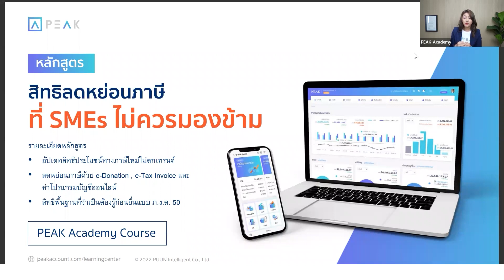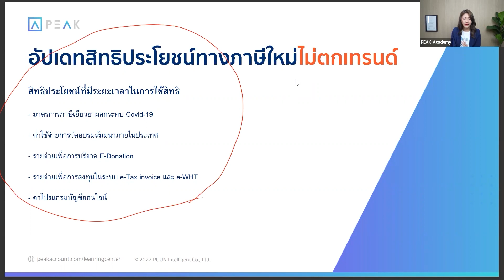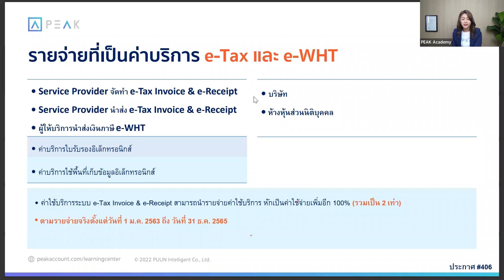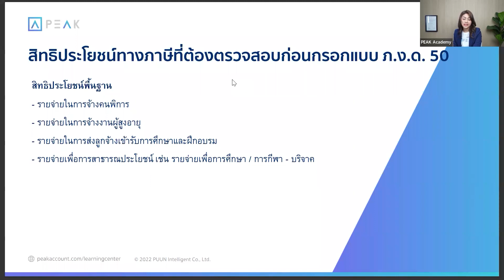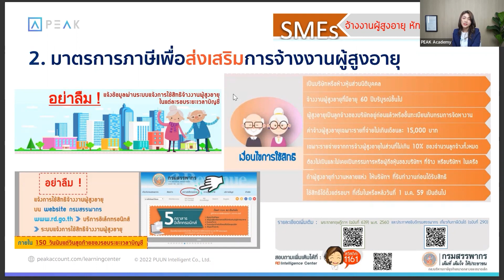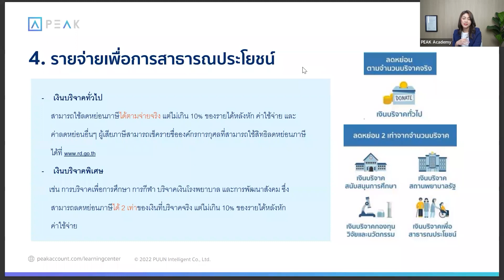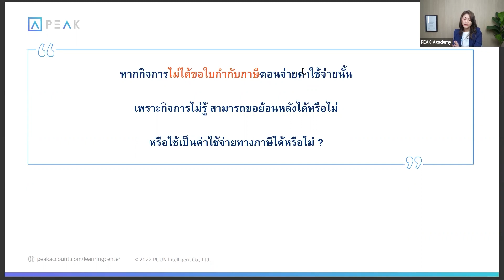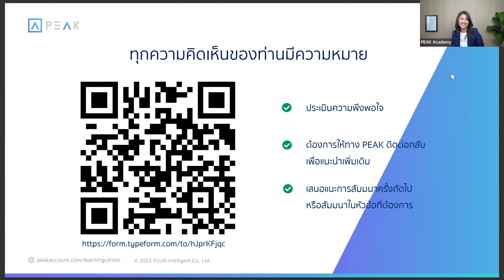สิทธิลดหย่อยภาษีที่ SMEs ไม่ควรมองข้าม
0:00:00 intro
0:00:05 แนะนำหัวข้อสัมมนา สิทธิลดหย่อนภาษีที่ SMEs ไม่ควรมองข้าม
0:00:39 แนะนำรายละเอียดหลักสูตร
0:01:20 สิทธิประโยชน์ทางภาษีคืออะไร
0:06:54 แนะนำหัวข้อที่ 1 อัปเดทสิทธิประโยชน์ทางภาษีใหม่ไม่ตกเทรนด์
0:07:41 มาตรการภาษีเยียวยาผลกระทบ Covid-19
0:09:15 ค่าใช้จ่ายการจัดอบรมสัมมนาภายในประเทศ
0:11:28 e-Donation
0:13:38 รายจ่ายที่เป็นค่าบริการ e-Tax และ e-WHT
0:17:29 ซื้อ จ้างทำ ใช้บริการ โปรแกรมคอมพิวเตอร์
0:21:50 แนะนำหัวข้อที่ 2 สิทธิพื้นฐานที่จำเป็นต้องรู้ก่อนยื่น ภ.ง.ด.50
0:22:56 มาตรการภาษีเพื่อส่งเสริมการจ้างงานคนพิการ
0:28:45 มาตรการภาษีเพื่อส่งเสริมการจ้างงานผู้สูงอายุ
0:32:21 มาตรการภาษีเพื่อส่งเสริมการฝึกอบรมพัฒนาฝีมือแรงงาน
0:36:07 รายจ่ายเพื่อการสาธารณประโยชน์
0:42:28 คำถามที่พบบ่อย
0:51:15 ตอบคำถาม Q&A
สามารถเข้าร่วมกลุ่มปันความรู้ กลุ่มเพื่อนนักบัญชี ได้ที่